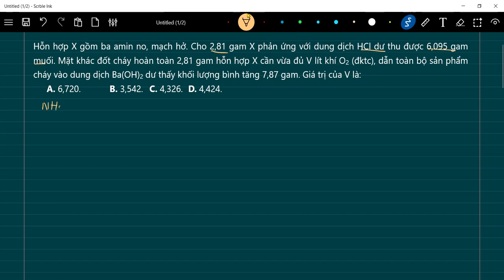Hỗn hợp X gồm ba amin no, mạch hở Cho 2,81 gam X phản ứng với dung dịch HCl dư thu được 6,095 gam m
Hỗn hợp X gồm ba amin no, mạch hở. Cho 2,81 gam X phản ứng với dung dịch HCl dư thu được 6,095 gam muối. Mặt khác đốt cháy hoàn toàn 2,81 gam hỗn hợp X cần vừa đủ V lít khí O2 (đktc), dẫn toàn bộ sản phẩm cháy vào dung dịch Ba(OH)2 dư thấy khối lượng bình tăng 7,87 gam. Giá trị của V là: